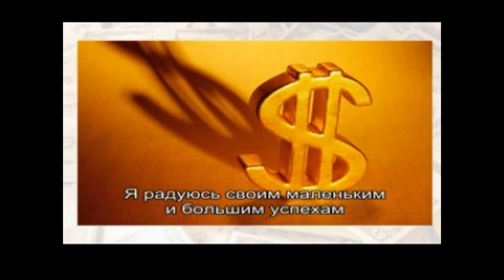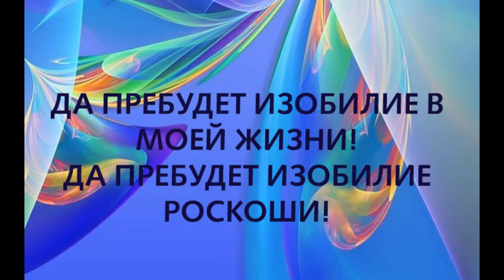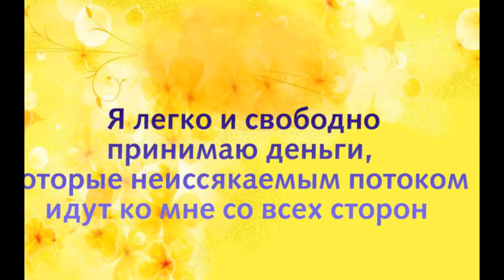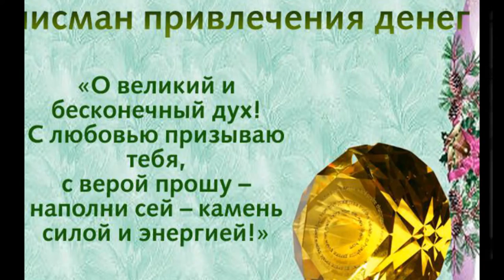АФФИРМАЦИЯ НА ПРИВЛЕЧЕНИЕ ДЕНЕГ _2.